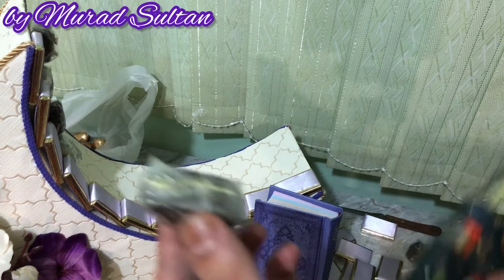RAMAZANA BAYRAMLIQ XONÇA HAZIRLANMASI-FƏRQLİ VƏ ZÖVQLÜ 😍 - HOW TO MAKE A RAMADAN GİFT?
Salam əziz izləyicilər. Bu dəfə sizinlə Ramazana özəl şokoladlı-qozlu xurmalar hazırlayacağıq. 🥰 Video sizin üçün maraqlı vəyararlı oldusa, rəylərinizi bildirməyi və daha maraqlı videolardan xəbərdar olmaq üçün kanala abunə olmağı unutmayın.🥰